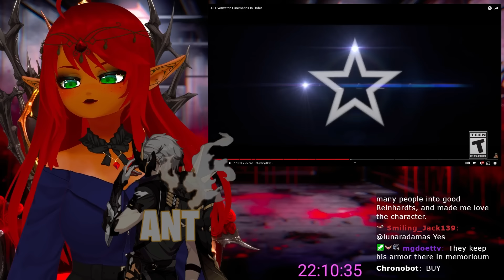NERDS REACTS TO OVERWATCH ALL TRAILERS! (Part 1)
Ant and I have wanted to binge these for a long time! So here we are!